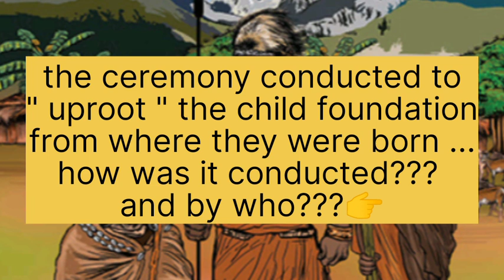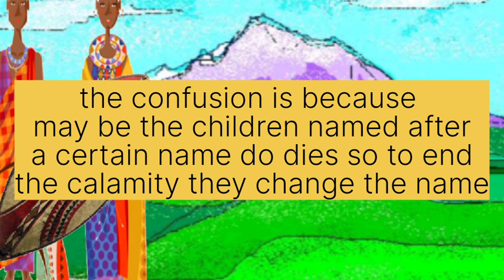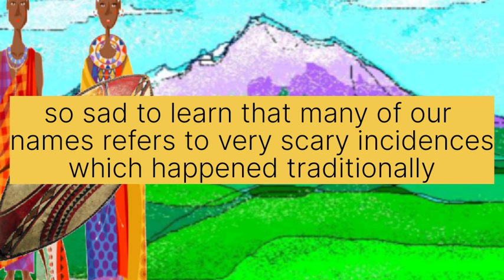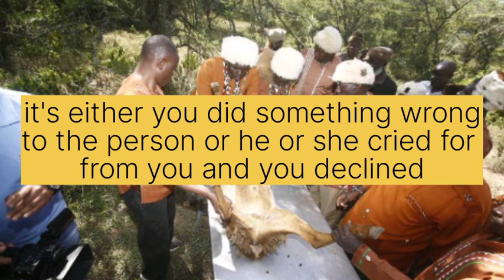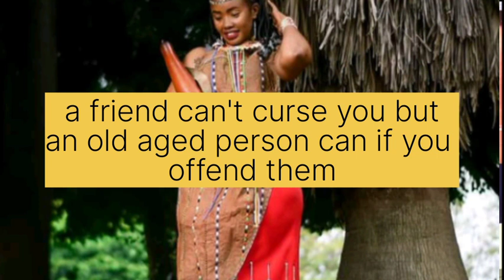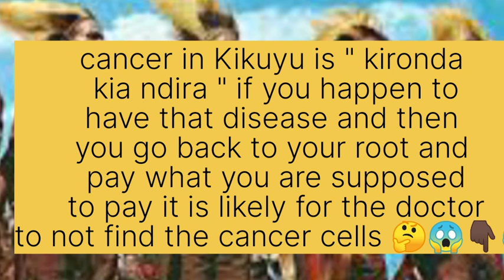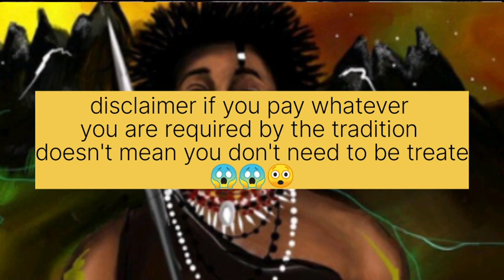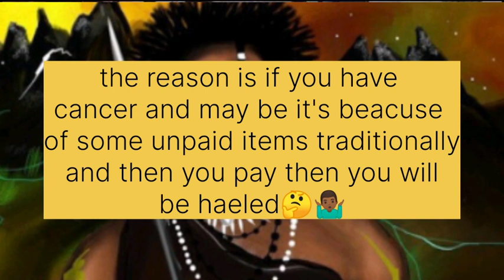Cancer /kîronda kîa ndîra yahonaga atîa na yokaga nîkî kûrûmîrîra ûndûire.......